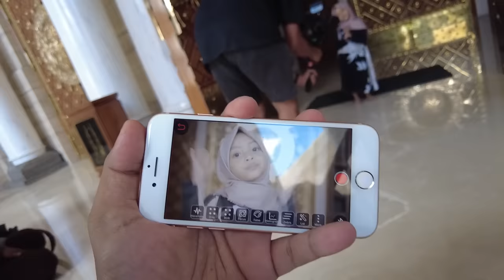DI BALIK LAYAR!! LEIKA SUTING BERKAH RAMADHAN. KALIAN WAJIB TAU